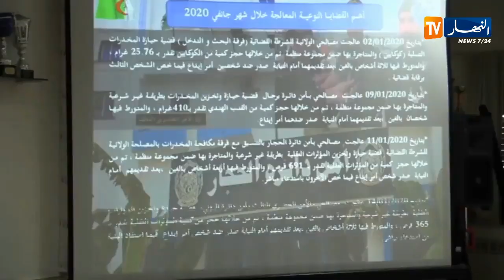عنابة/ تقديم أزيد من 1470 مشتبه وهدم 444 بناية فوضوية